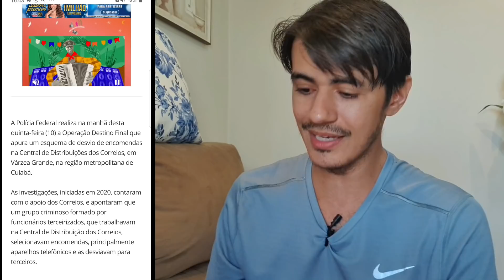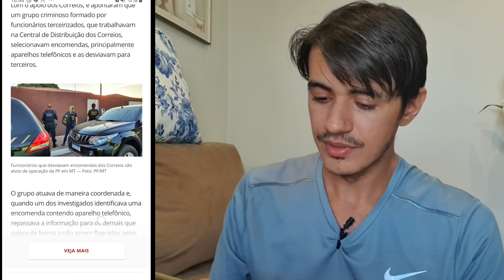PF FAZ OPERAÇÃO CONTRA EXTRAVIO DE ENCOMENDAS EM FUNCIONÁRIOS DOS CORREIOS!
⚠️ Produto anônimo de hoje;

🚀 Vamos comprar juntos no AliExpress com cupons de novos usuários! Use 1 de meus códigos convite 👉 INS8LB03 👉 IN5VPIB9 👉 INI9FSW6
Clique aqui para usar;

🏷 U$12 OFF para compras acima de U$20 para
Use o cupom ➡️ ( leandroc20 )
Use o cupom ➡️ ( leandroc5 )

 🔝  PRODUTOS  PARA  GANHAR  DINHEIRO  🔝
✅ Smartwatch W26 10 peças no atacado;
✅ Smartwatch w26 6 peças no atacado;
✅ 10 Smartwatch Colmi p8 atacado;
✅ 5 Smartwatch Colmi p8 atacado;
✅ Smartwatch w46 4 peças no atacado;
✅ Smartwatch P8 Plus;
✅ Mi TV Stick;
✅ Fone de ouvido haylou gt1;
✅ Redmi airdots 2;
✅ Fone bluetooth QCY tc1;

➖➖ Lojas para comprar seu iphone ➖➖
✅ Loja TOPCPE;
✅ Loja COMWINGO;
✅ Loja SHIQIANG GLOBAL STORE;
✅ Loja HIGH TIP MOBILE;

✅ Loja XIAOMI STORE;
✅ Loja C1 GLOBAL STORE;
✅ POCO DIRECT STORE;
✅ Loja Poco Store;
✅ Loja XIAOMI MI STORE;
✅ Loja XIAOMI SHOPMEEE STORE;

Melhores lojas para comprar no BRASIL.